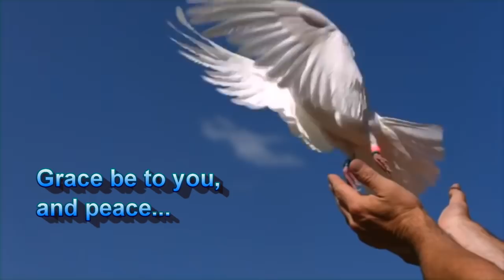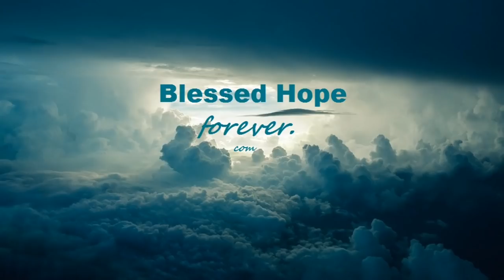ROMANS PART 58 - Read Description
What shall we SAY then. God FORBID. (i.e. God forbid we challenge God by what we SAY). Such a forbidden challenge is every bit a command given by our God, to SHUTUP. "Nay but, O man, who art thou that repliest against God?" Romans 9:20.